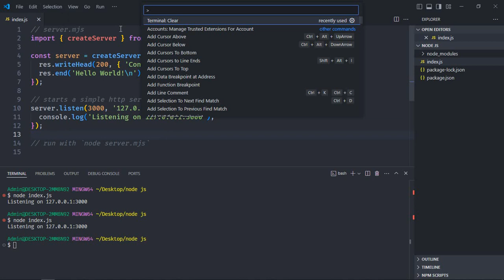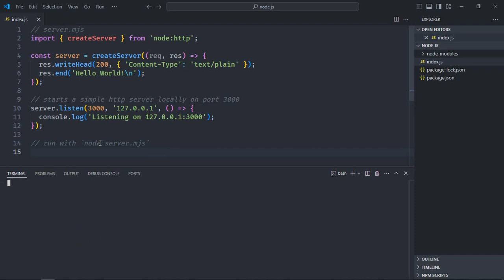How to Clear Terminal in Visual Studio Code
In this video, you will learn how to clear terminal in visual studio code. I hope you'll like the video and leave your feedback and suggestions for future video tutorials.

0:00 Intro
0:12 Open Terminal
0:32 Clear Terminal
0:57 Issue with Clear Terminal
1:14 Terminate Terminal in Visual Studio Code